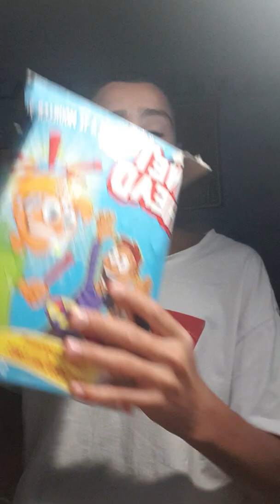ASMR [ FR ] FAST TAPPING : Tapping fort et rapide ❤❤❤🏁🏁🏁